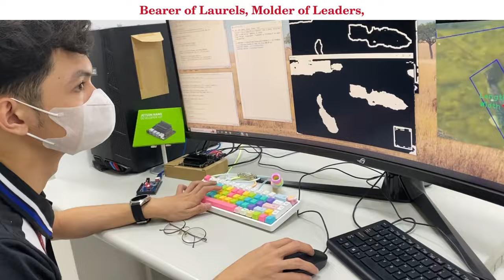Batangas State University Hymn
Batangas State University,
The National Engineering University
We hail your great name,
Your honor we proclaim.
Bearer of laurels, molder of leaders,
Tower of wisdom, paragon of service
Leader of innovation, achiever of vision,
Transforming lives, building the nation.

Chorus:
Land, near or far, we conquer with dignity and pride.
Through excellence and virtue, we’re bound to amplify,
Batangas State University,
Your great name shall stand ‘till eternity.